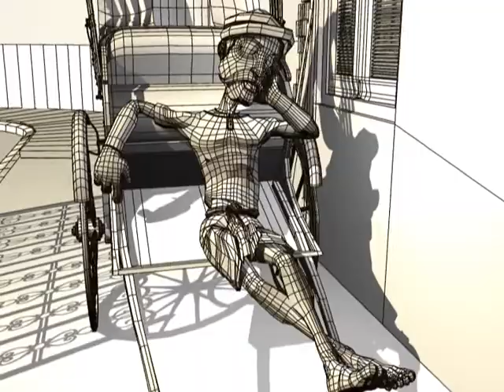Bishu | 3D Character Modelling | Sukanta Mondal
3D Character Modelling sequence by a student of Arena Animation Park Street